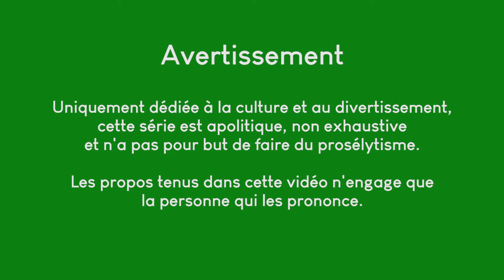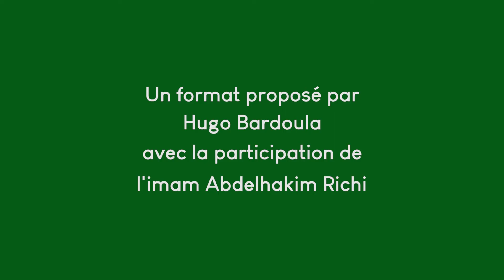Pourquoi Médine est une ville importante ?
Il était une foi, c'est 3 nouvelles vidéos par semaine,
mais c'est surtout une série de courtes vidéos sur des thématiques religieuses.

Le but de cette série est de partager et de découvrir des notions sur les principales religions pratiquées dans le monde.

Bien que la religion soit personnelle, elle fait partie de la culture et de la société.
Mieux connaître les religions est important afin de mieux comprendre le monde qui nous entoure.

Uniquement dédiée à la culture et au divertissement, cette série est apolitique, non exhaustive et n'a pas pour but de faire du prosélytisme.
Les propos tenus dans cette vidéo n'engage que la personne qui les prononce.

Un grand merci au rabbin Mikaël Journo, au frère Benjamin Dewitte-Dubrana et à l'imam Abdelhakim Richi.